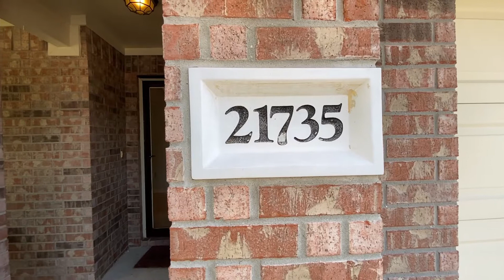Houses For Rent In Spring TX | Spring TX Neighborhoods | Zip Code 77388 | Houston Suburb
😍😍 EXPERIENCE THE BEST OF BOTH WORLDS! If you value location and convenience, then you're sure to fall in love with this 🛌🛌🛌🛌4-bedroom single-family home; strategically tucked in a quiet cul-de-sac street just a few minutes away from the bustling intersection of FM2920 & Kuykendahl rd. 🏡🏡This wonderful low maintenance and energy-efficient single-story all-brick home is zoned to the highly acclaimed Klein ISD. Its all tile flooring (you read that right, NO carpet!) makes it easy to maintain. Combine that with a high ceiling and a semi-open plan -- and you get a cool flowing interior that perfectly suits the warm Texas climate. 😎🌞🌻A stainless steel gas range, overhead microwave oven,  🥠🍳👩‍🍳dishwasher and a huge side-by-side double door refrigerator come with the lease along with a washer and dryer in the utility area. The well-manicured lawn 🌳at the back is perfect for barbecues and entertaining family and friends. Don't take my word for it, come and see for yourself! Schedule your showing today!📲📲

GEARS USED:
PowerDeWise lavalier mic
Iphone 11 pro

**Jennifer Yoingco is a full time licensed Texas REALTOR (#648293) with Walzel Properties, LLC.  She has been helping first time home buyers, experienced buyers and sellers search homes for sale, houses for sale in the greater Houston area (serving Houston, Tomball, Spring, The Woodlands, Cypress, Conroe, Magnolia, Sugarland, Richmond, and the surrounding cities). She negotiates to the clients' advantage by using cutting edge digital marketing technology. She is teamed with marketing professionals who can showcase the home to the best advantage.  Contact her for any real estate needs.